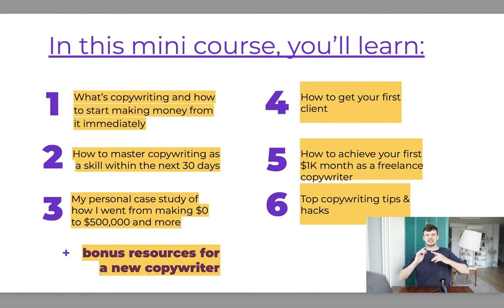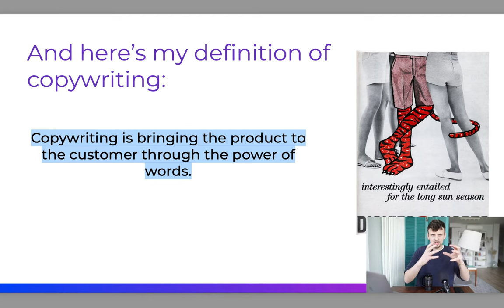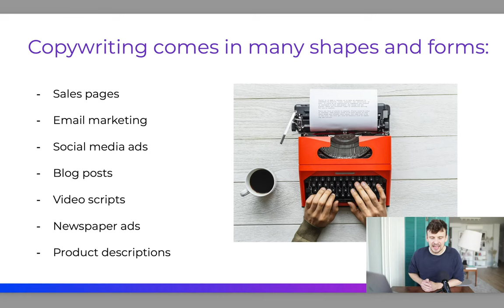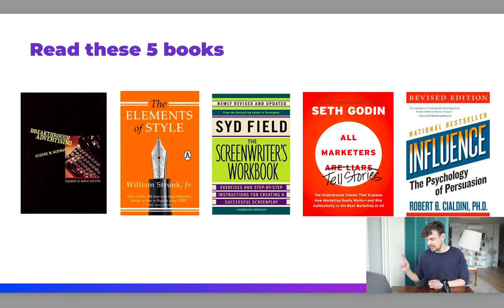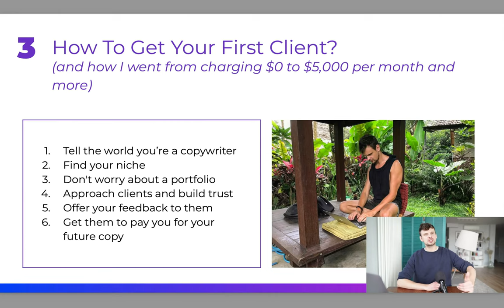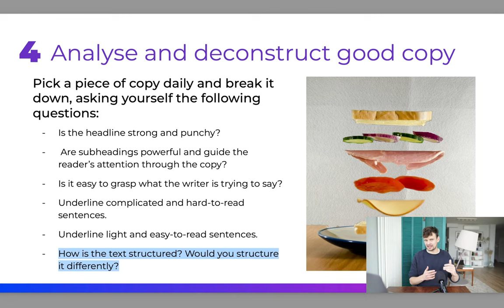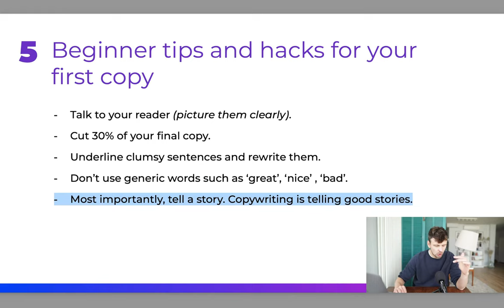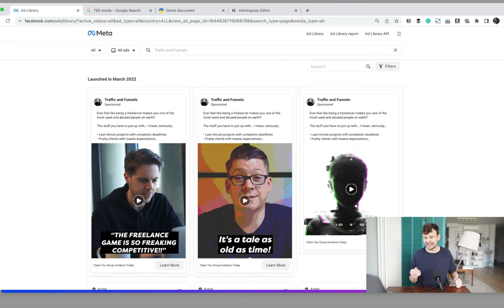Free Copywriting Course for Beginners | How to Become a Copywriter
How can you build your copywriting skill without experience or a massive portfolio? In this free course, I share my action plan for you to build up your $3000/month copywriting business.

TIMESTAMPS:
0:00 Introduction
4:05 Part 1: What is copywriting?
7:00 Part 2: How to learn copywriting?
11:13 Part 3: How to get your first client?
16:30 Part 4: Analyse and deconstruct good copy.
18:40 Part 5: Beginner tips and hacks for your first copy.
20:29 Part 6: Additional resources.

WHO AM I:
I'm an entrepreneur, writer & samurai-in-training, who has graduated from the London Academy of Music and Dramatic Arts, and is now travelling the world and running two 6-figure businesses.

This channel is here to help people build profitable businesses and fulfilling lives.

In the past decade, I lived in 15+ countries, interviewed 500 entrepreneurs and built a 500K language school, which I run between Singapore & Europe.